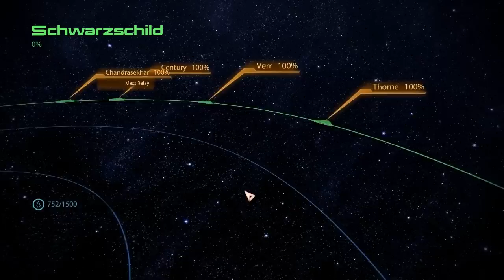Let's Play Mass Effect 2 - part 88 - Legion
We get help from an unexpected source, and with it another loyalty mission to complete.